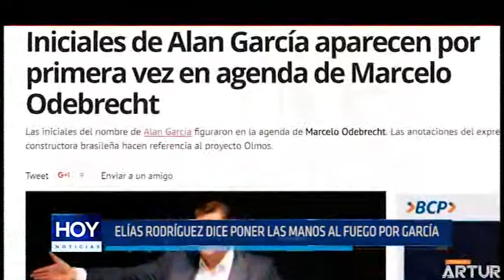Trujillo: Elías Rodríguez dice poner las manos al fuego por García